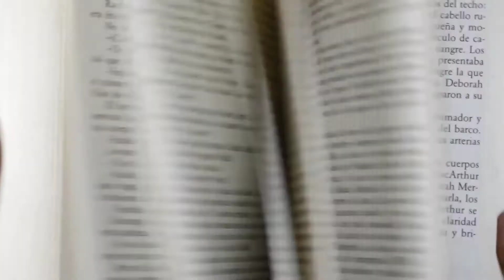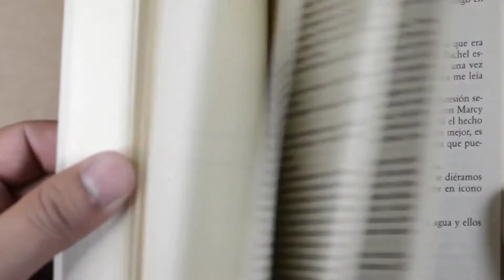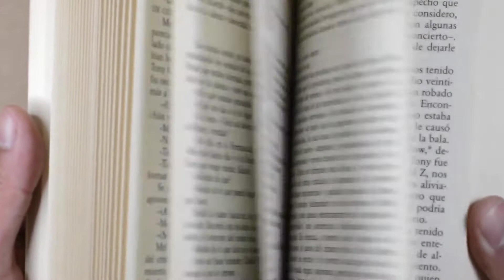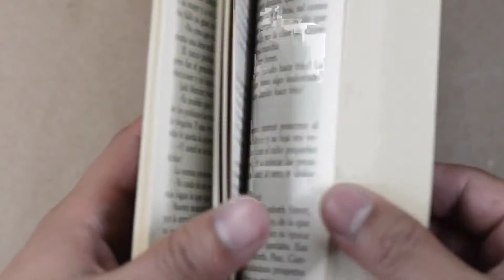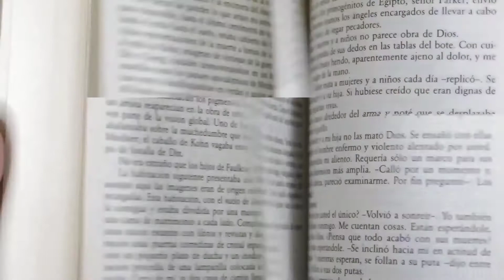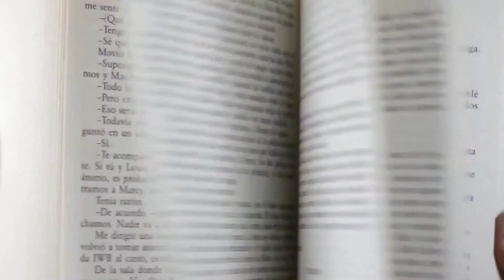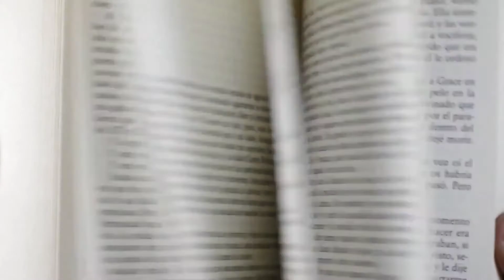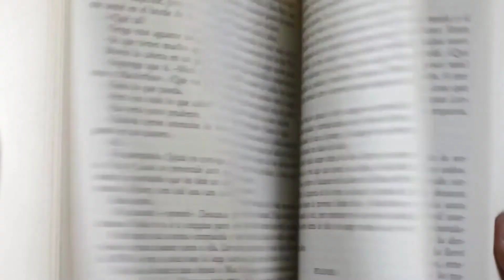Study music for concentration and working- Relaxing music,Brain power, study music,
Relaxing music 7.0 our channel provide like peaceful music, meditation music,deep music, romantic music, calming music, with Beutiful Videos. This music is the perfect for Studying, reading, working and learning.this music for stress relief.if you like this music so please to Subscribe my YouTube channel and hit the bell icon thanks for watching.